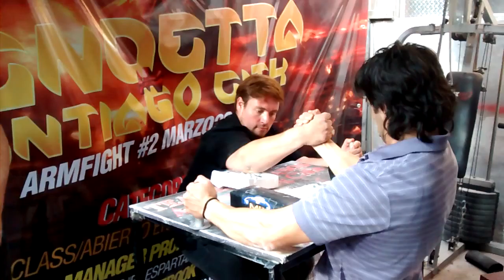TEAM ESPARTANOS LIGA PROFESIONAL - ALDO VS ANDRES - LEFT HAND/MARZO 2016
TEAM ESPARTANOS LUCHA DE BRAZOS

ÚNICA LIGA PROFESIONAL EXISTENTE EN CHILE A NIVEL NACIONAL BAJO MANDO DEL REY DEL GALLITO !

ENTRENAMIENTO LUCHA DE BRAZOS "GALLITOS"

ARMWRESTLING / LUCHA DE BRAZOS CHILE 2016

ALDO(-75 KG) VS ANDRES(+100KG) !!!

RESISTENCIA EN LA LUCHA DE BRAZOS !!!

SALUDOS !